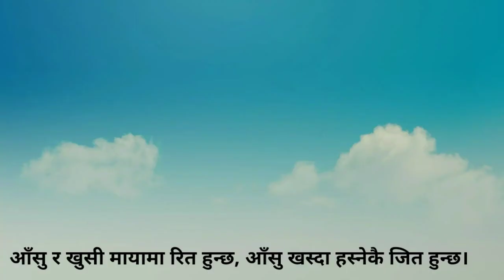Nepali_Heart_touching_lines_by RB POON (24 November 2020) with photos.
Nepali heart touching lines by RB POON.
lyrical video with photos.